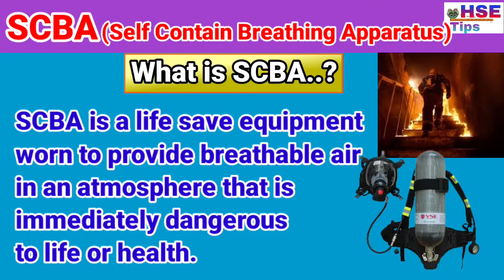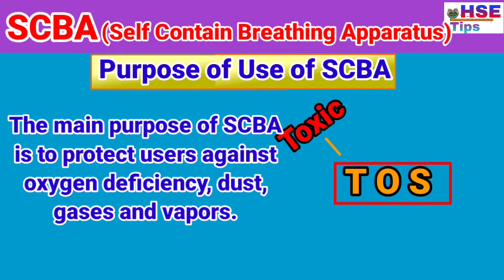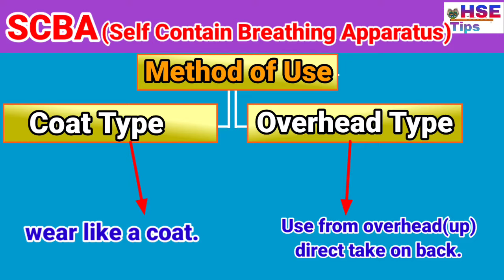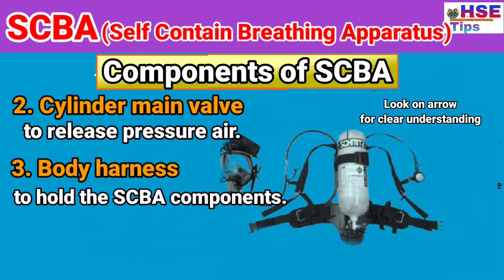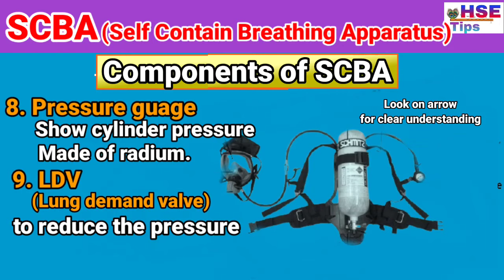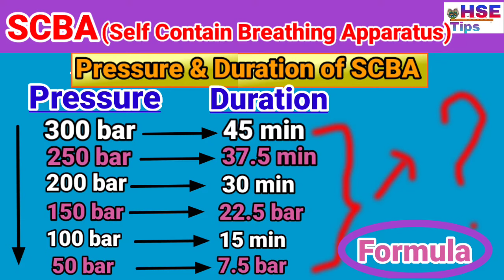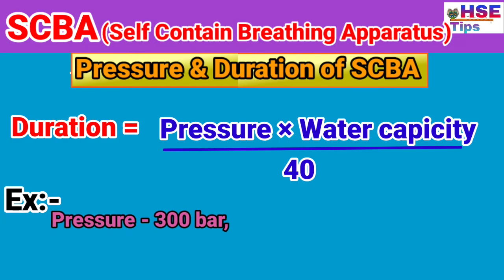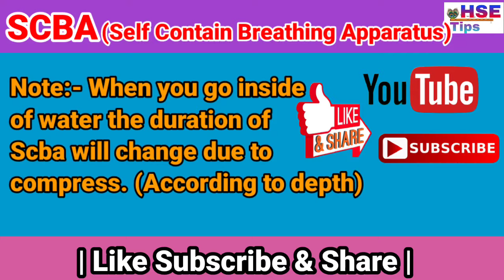What is SCBA | BA set full details | Parts Name & use | SCBA Duration calculation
The aim of this video/training is to create safety awareness about the life saving equipment for use in emergency or deal with emergency situations.

Knowledge of life saving equipment can save your life in case of any emergency...

Stop Accident Before They Stop You...

Disclaimar...!

This Channel does not prompt or encourage any leagal activities. all contents provided by this channel is meant for education purpose & Increasing safety awareness for reducing the Accidents/incidents...

|| Stop Accidents Before They Stop You ||

Best Regards
@HSE Tips